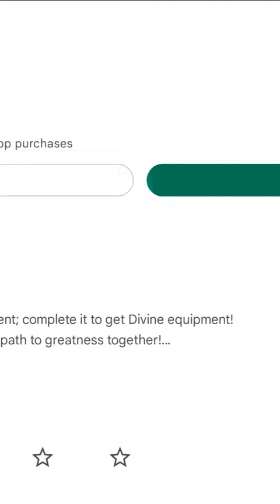Kinja Run Gameplay Android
Kinja Run is an action roguelite game developed by the creators of Archero, which will introduce you to a very fast character that has the mission of eliminate all the enemies.

Check out Kinja Run, a roguelite runner that combines game mechanics of different genres to offer a new experiencience.